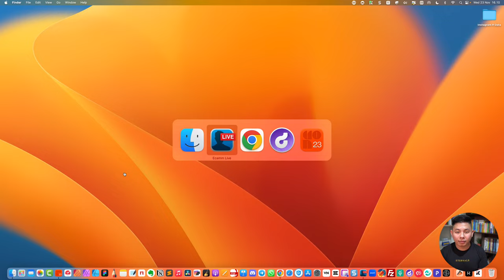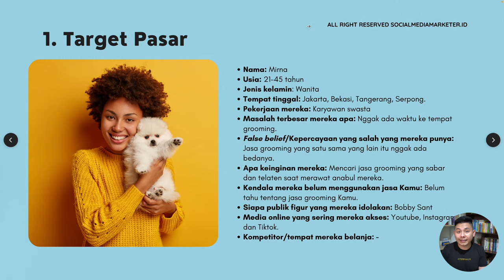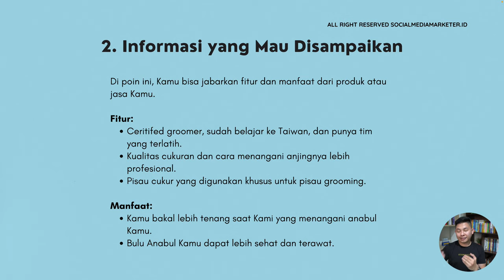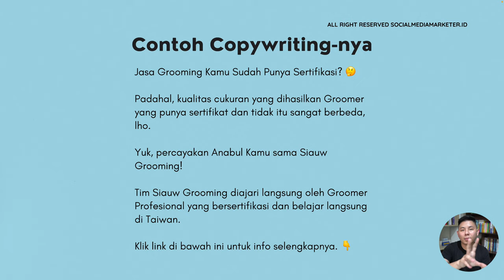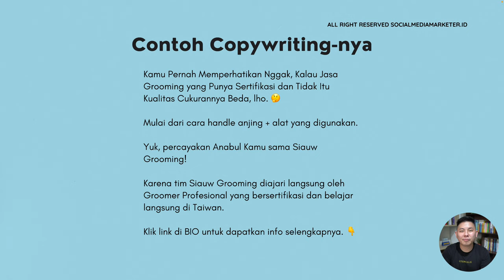Contoh Copywriting Jasa Grooming Anabul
Buat kalian yang punya pet shop atau membuka jasa grooming untuk para anabul, yuk simak video kali ini! Karena di video kali ini kita akan belajar dan mempraktikan langsung contoh copywriting untuk jasa grooming anabul!